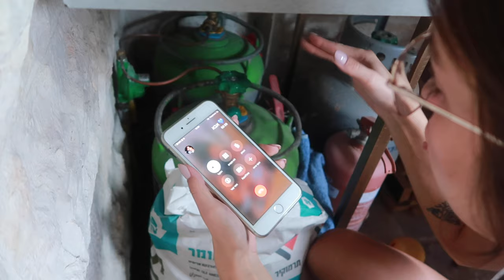ולוג | נסענו לטיול בנחל בצפון! + ביקור אצל ההורים שלי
היי ❤ כל כך נהנתי לצפות בולוג הזה כשערכתי אותו כי נזכרתי כמה שאני נהנת עם החברים\ות שלי, מקווה שתהנו ממנו גם!

אם אהבתם את התוכן שלי אשמח שתרשמו לערוץ וכמובן תשאירו לייק ותגובה!

אוהבת, לרה ❥